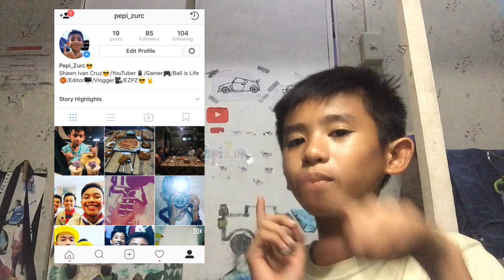Rules Of Survival (FUNNY MOMENTS) **No Chicken Dinner**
Hey Guys I Hope You Like the Vid. Please comment about what you think and what should i improve. Share this vid. I hope i entertained you guys. Join the NASHAWN because we are here to take over the whole nationwide. Turn on my post notification and comment when your done.
Comment if you want more ROS videos